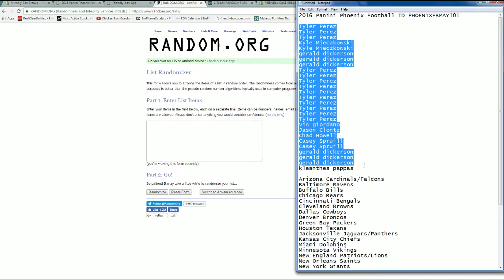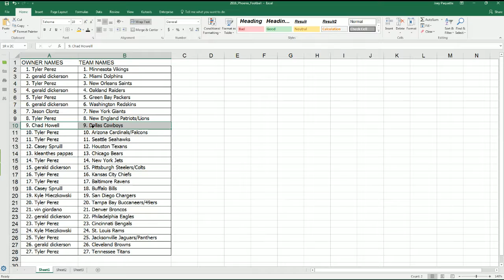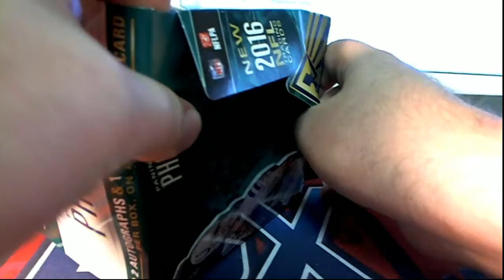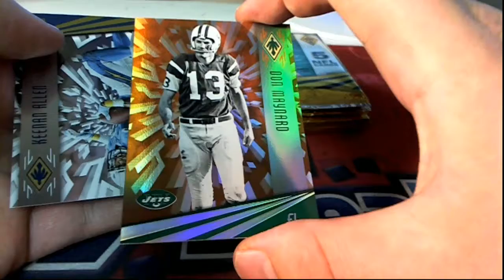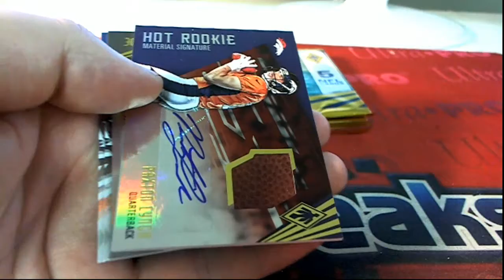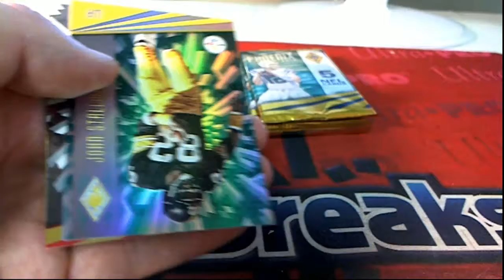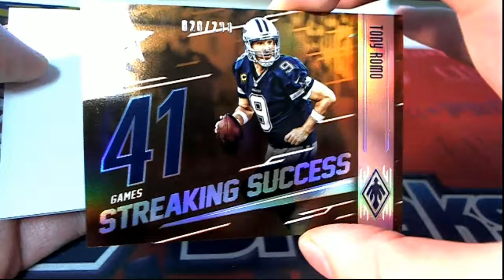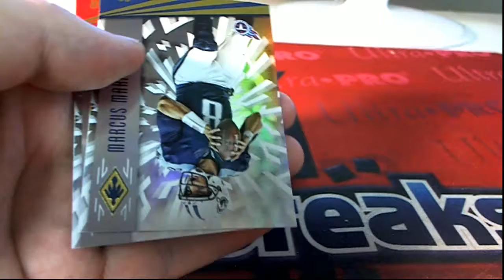2016 Panini Phoenix Football ID PHOENIXFBMAY101